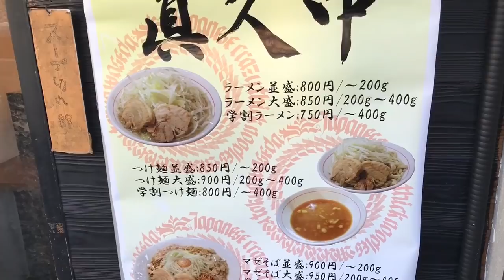【⚠️ノーカット】【大食い】極太ゴワゴワ麺（茹で前4.5kg）自己新チャレンジ‼️【MAX鈴木】【マックス鈴木】【Max Suzuki】【つけ麺】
⚠️今回の動画はリアルな大食いをお見せしたいので、あえてノーカットにしています。

不愉快な思いをされる場面があるかもしれない事、ご了承頂けると幸いです。

🍜自己新の麺量

「茹で前4.5kg」

正直、味が好み過ぎてチャレンジというより、極楽でした🙇‍♂️💕💕💕💕💕

 SLEEPING SUB『MAX』